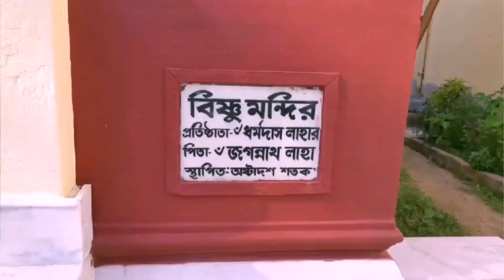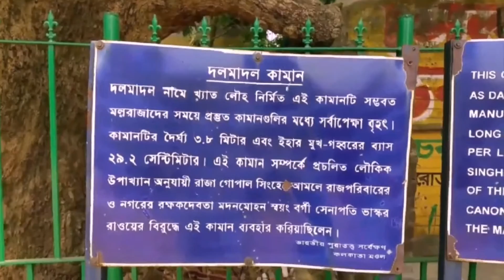Baranagar Ramakrishna Mission | School tour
Baranagar Ramakrishna Mission Ashram High School Bishnupur tour on 13.9.15